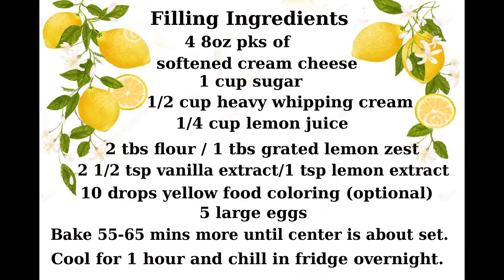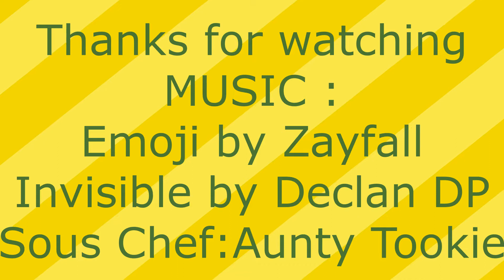Lemon Cheese Cake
Homemade Lemon Cheese Cake with lemon sauce.